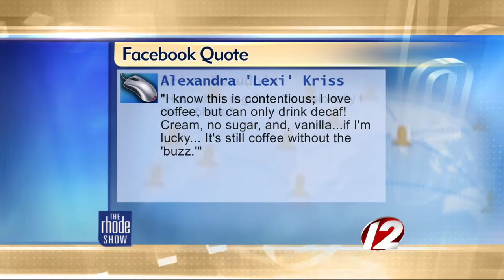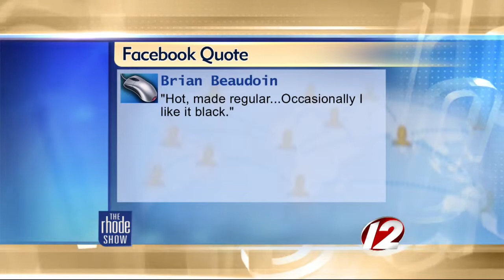What your morning coffee says about you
Studies have shown that coffee orders link with your personality.